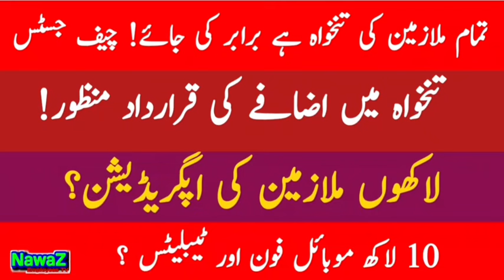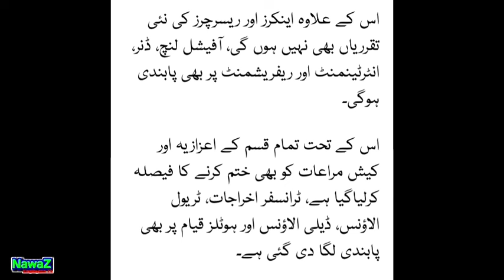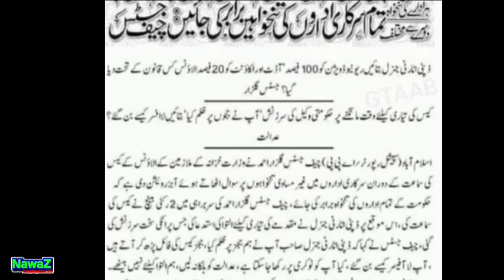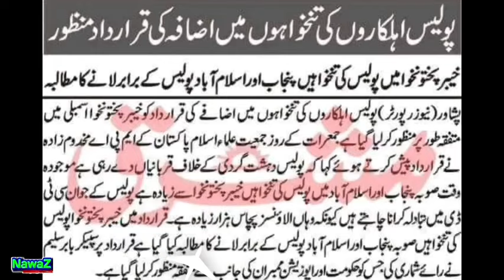Uniform Salaries for All Employees| Salary Increase| Upgradation| Mobile Phones and Tablets